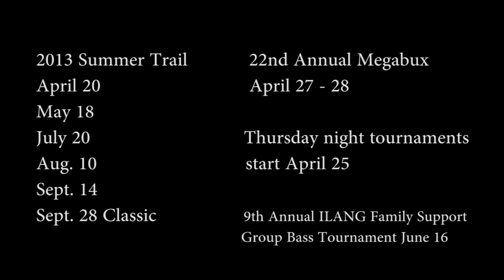Lake Springfield Bass Fishing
Lake Springfield is becoming one of the state's top lakes for bass fishing.